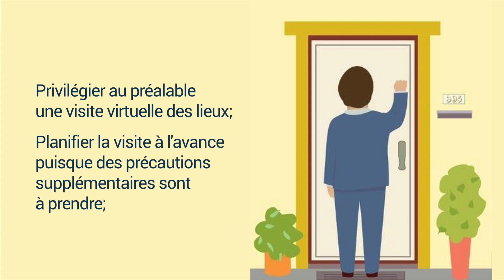SOYEZ PRET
Où que vous soyez, restez informés des dernières tendances de l'immobilier | L'immobilier en mouvement - Le balado de l'APCIQ
Restez à l’affût du marché immobilier avec les Grandes conférences de l’APCIQ